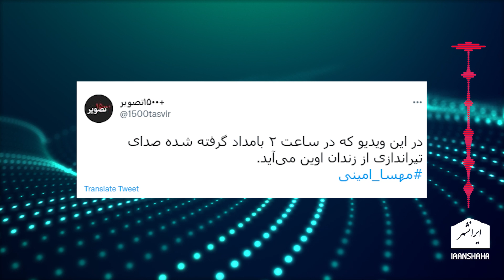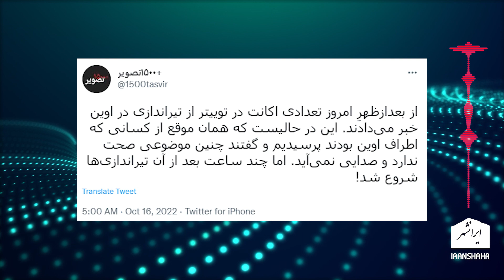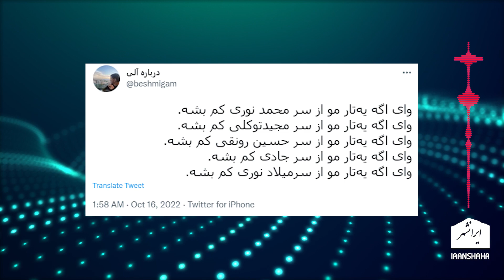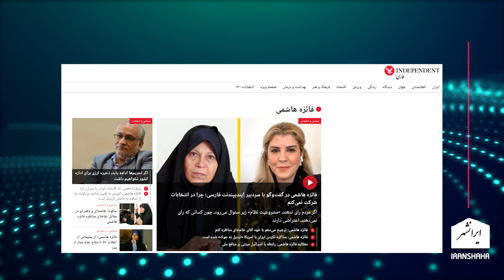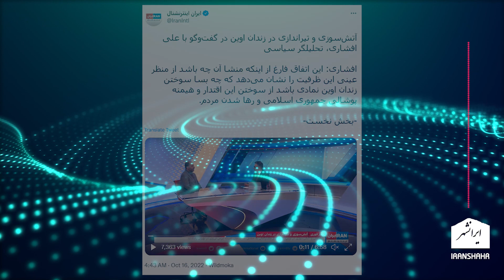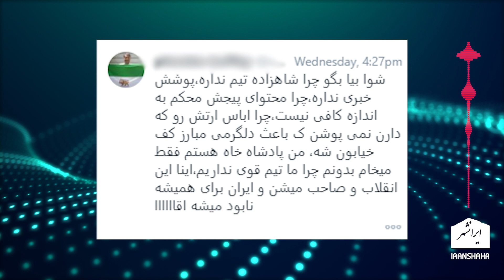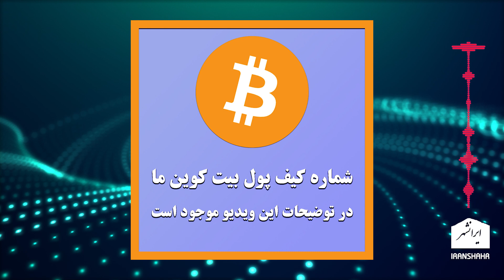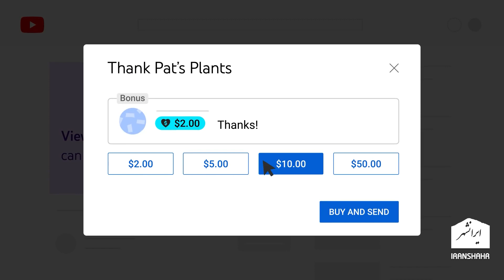توطئه کثیف زندان اوین و توطئه علیه انقلاب جوانان ایران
برای انقلاب جوانان ایران توطئه کثیفی چیده اند و ما باید چشمانمان را باز کنیم و ساده لوحی سیاسی را کنار بگذاریم

ارسال بیت کویین برای فاز یک:
شماره کیف پول بیت کوین ما

bc1qz28yhg7qzfy5265x0rq9c6jlthrjky00gwee85

تویتر      : @Iranshahrtv
اینستاگرام : @iranshahrtv